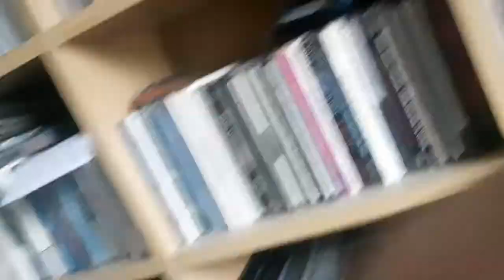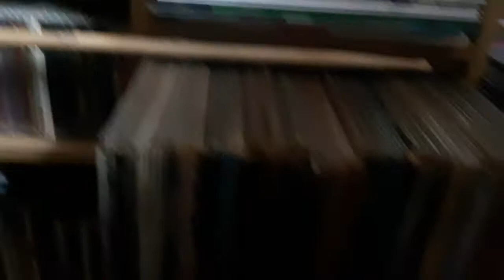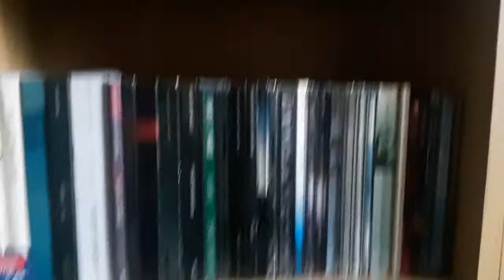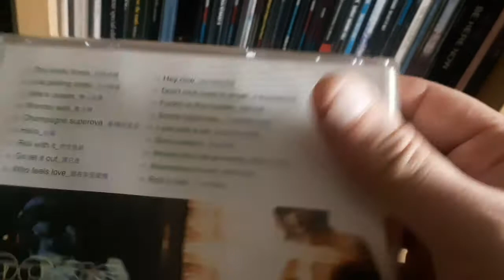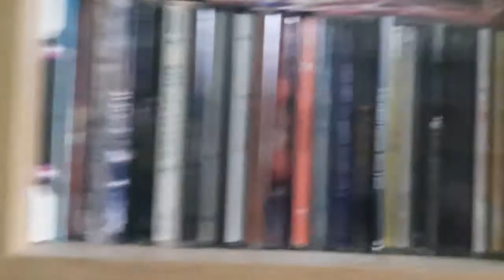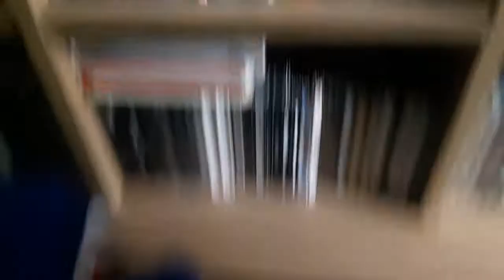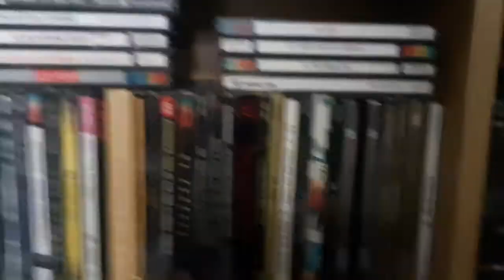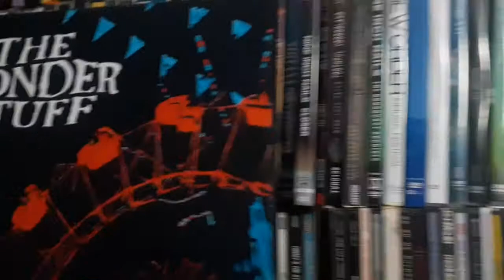MARK'S NOTCAST Ep58 B : "What's Behind You?" Part Two. 15 Feb 2021.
Part Two of "What's Behind You?" : a tour of my shelves of pop trivia, drumsticks, Tangerine Dream LP's, Rococop action figures, weird tapes and other rubbish. This is 35 years worth of buying music with pocket money here! 15 February 2021.